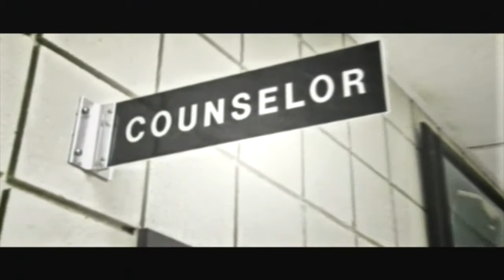Hall of Duty - Walk in the halls.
Do you have the skills to "WALK THE HALLS"?